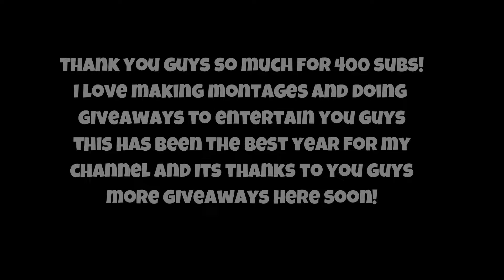400 SUB SPECIAL! GALAXY SKIN WINNER! (fortnite)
ALL THE HOURS AND DAYS AND WEEKS OF WORK WELL WORTH IT! THANK YOU FOR SUPPORTING MY CHANNEL!! MORE CONTENT TO COME!

music
Satellite by star set

C4MPproductions